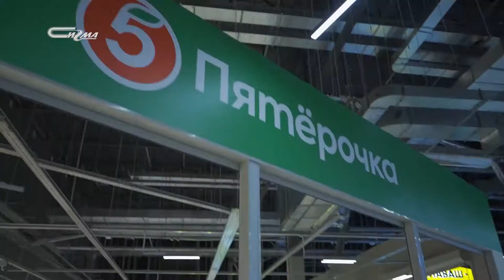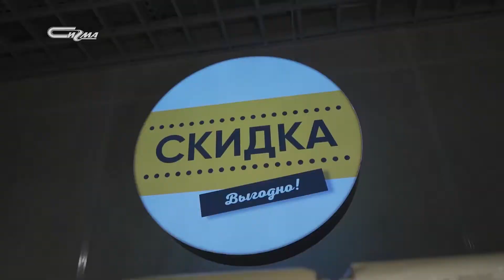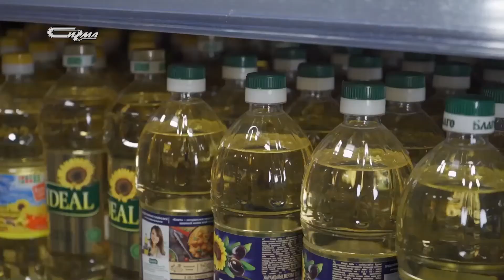Корзина от 23 сентября 2020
Обзор цен на продукты в одном и том же магазине Нового Уренгоя.